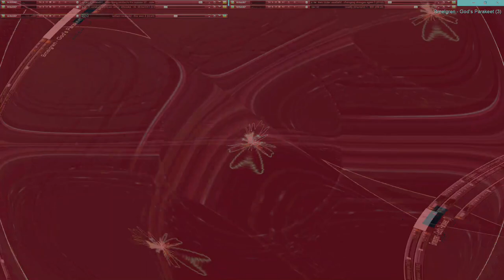Movie 24 10 27 00h30m18s series two